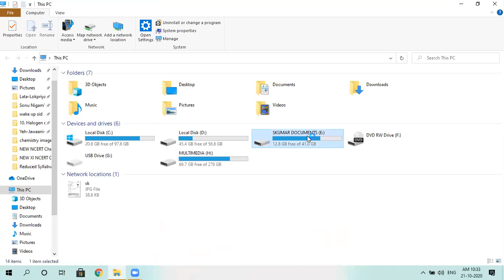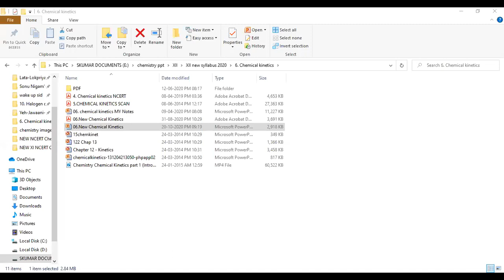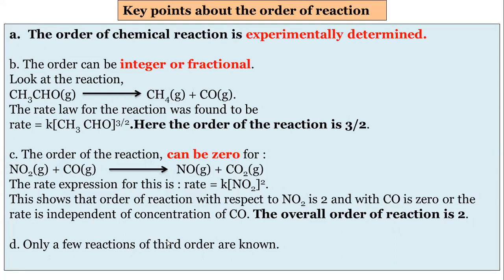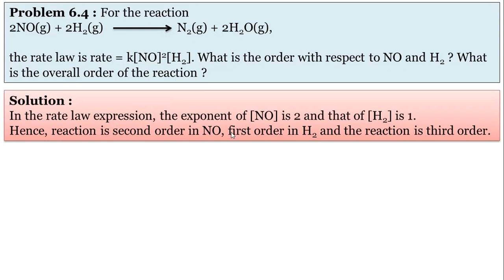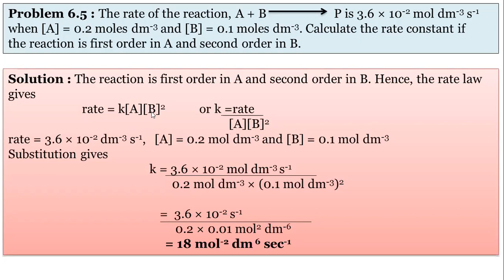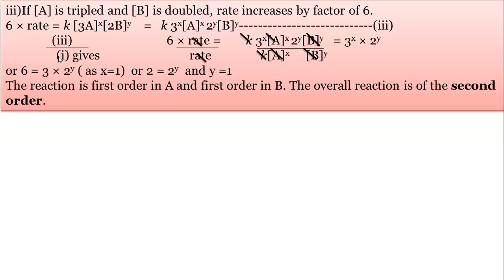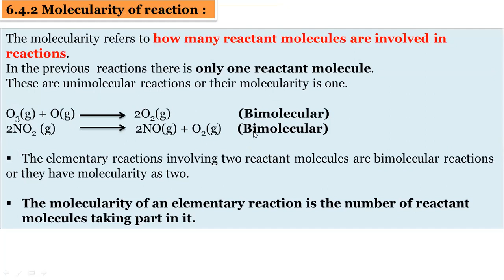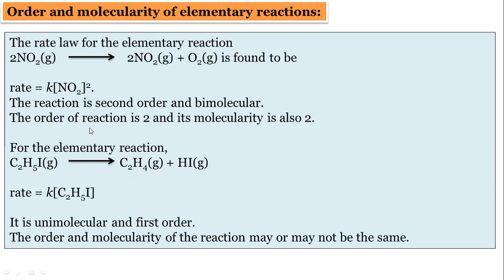Chemical Kinetics 2